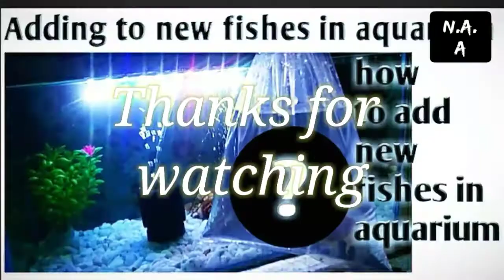Adding to new fishes in my aquarium how to add aquarium fish Nikhil aqua aquatics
how to add aquarium fish in fish tank
adding to new fishes in aquarium
I hope video is very helpfull